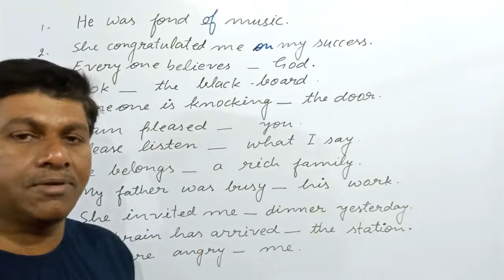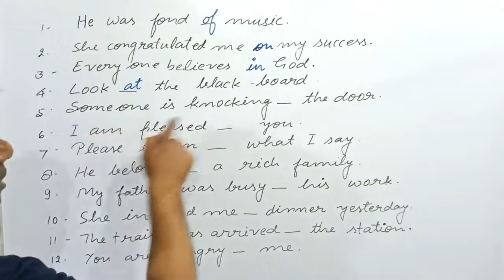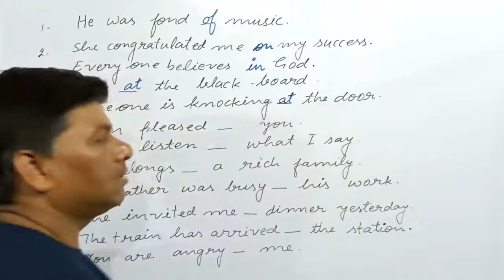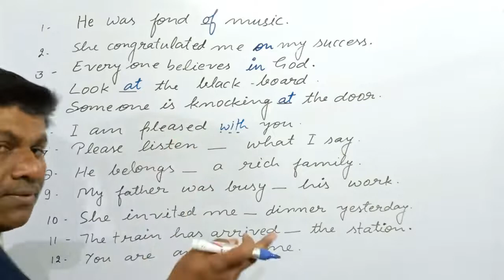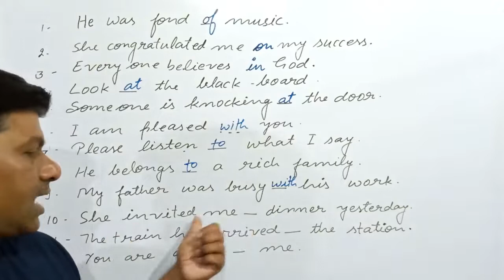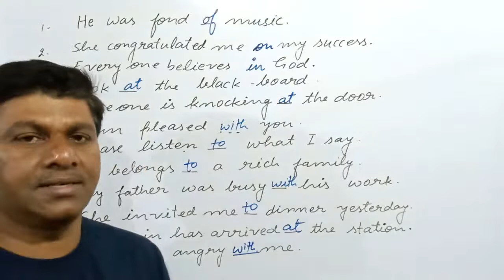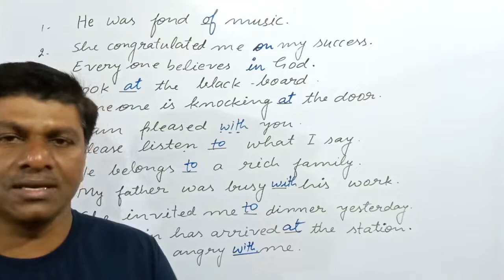बोर्ड परीक्षा special/ preposition को कैसे सही से भरें / use of proper preposition in a sentence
Inthis viovideo you will learn how to use preposition in a sentence
learnt 0use correct preposition in a sentence